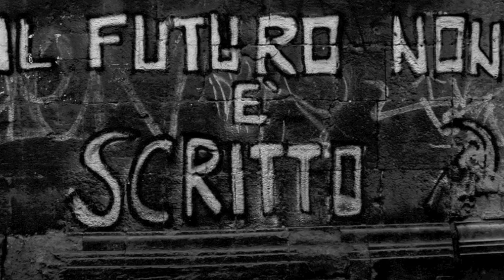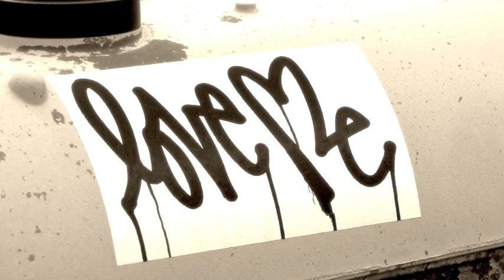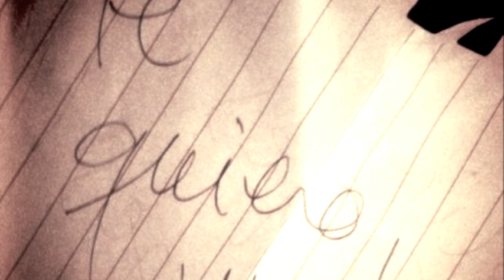Lascia ch'io pianga - Händel for Oboe and Strings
Original photos by José Luis Casal

Antonio Lagares - Oboe*
Elia Portabales - Viola

Hello, I am not a professional oboe player. Normally I play Horn but I always love the oboe. I start to play oboe  4 mounth ago. I never had lesson with a teacher. Some friends gave me their old reed.

I hope that you enjoy waching the photos and also listen the music. Thank you

Antonio Lagares